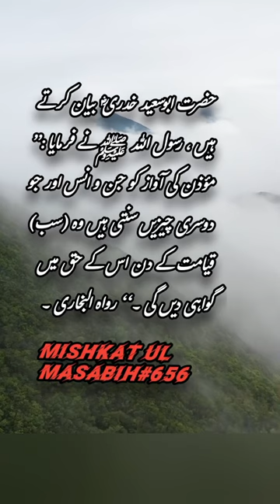رسول اللہ ﷺ نے فرمایا :’’ مؤذن کی آواز کو جن و انس اور جو دوسری چیزیں سنتی ہیں وہ (سب) قیامت کے دن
bukhari hadees
Hadees No.1-10 |
sahih bukhari 1-10
Hadees-e-Nabvi (S.A.W)
Hadees-e-Nabvi
islam
allah
quran
muslim
religion
shorts
god
ufc 284
dawah
speakers corner
muslimah
christian
ef dawah
one message foundation
david wood
hadees sharif
islamic video
hadees shareef
hadees nabvi
hadees in urdu
mma
hadith
andrew tate
ufc
hadees in hindi
volkanovski
ultimate fighting championship
hadees pak
hadees mubarak
christianity
christian prince
muhammad ali
islam makhachev
3 muslims
mohammad hijab
ali dawah
giant muslim
public preaching
athiest
athiesm
islam and christianity
short
muslimchristiandebate
imam
muslim preacher
street preacher
the warner
islamic
i am the warner
free quran
free book
muhammad
conversation
women
street dawah
jesus
christ
facts
truth
hadees
men
matchup
current
mufti menk
opponent
dua
jannah
marriage
nouman ali khan
champion
islamic lectures
champ
belt
revert
division
islamic reminder
title
islamic status
status
ufc mma
espn mma
mac life
mma news
ufc news
ufc 284 highlights
alexander volkanovski vs islam makhachev
lightweight
alexander volkanovski
best
card
of
main
urdu hadees
highlight
sunnah
deen
wazifa
ahead
hadis
look
makhachev
free
politics
2023
alexander
hadees e kisa
islam 314
islam 313
mohammadi 313
viral
trending
nabi
double
jannat ka khana
paheliyan
islamicstatus
islamic bayan
muslim girl
muslim ummah
sunnat
jannat
naat
prophet
hadith in urdu
latest
deen vibes
deen squad
deeniyat
ibadat
hidayat
hijab
convert
religious
dawah team
tableegh
tawakkul
quranic verses
quran quotes
quran saying
allahuakbar
alhamdulillah
allah ke rasool ﷺ ki hadees
hadees e pak
hadees audio
hadees status
motivation
motivational
islamic story
quran wa hadees
hadees and other
wazifa for getting permanent job
nokri ka wazifa
wazifa for good job
strong wazifa for job
powerful wazifa
nokri hasil karne ka wazifa
wazifa for job in 3 days in urdu
quick wazifa for job
hadees in urdu hindi tarjuma
job klye wazifa
islamic marriage
islam about marriage
islam about love
hyde park speakers corner
dusdawah
islamic researchers
sam dawah
sfdawah
efdawah
redpill
4 wives
hadees dua
shamsi
rational believer
amazing quran recitation
ex christian
ex muslim
pbuh
mohammed
apostate prophet
quran is real
proof of the quran
tate
bible
payari hadees
speakers'corner
islam dawah
bob soco films
soco films speakers corner
speakers corner soco films
sc dawah
dawah speakers corner
tate fans
imaan wala shakhs
science
science in islam
quran and science
science documentary
god vs science debate
science vs maulana
language of science
islam science
science and god
modern science
islam on science
science in vedas
science facts in hindi
science and allah
science and kuran
bible and science
science mistakes
muslim vs atheist
islam and science [
science and islam debate
science and islam in urdu
shoaib hafi
islamic shorts
youtube shorts
short video
daily hadees
daily hadith
mohammed hijab
response
debate
emotional islamic lectures
hoblos
mohammad hoblos
bilal assad
omar suleiman
shaykh uthman ibn farooq
islamic short
khalid yasin
ramadan videos
lectures islam
muslim